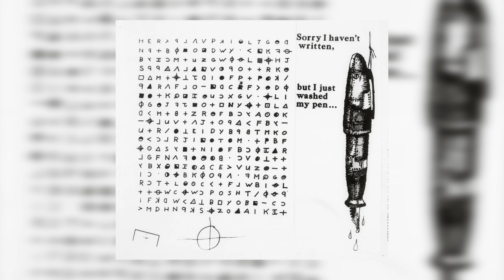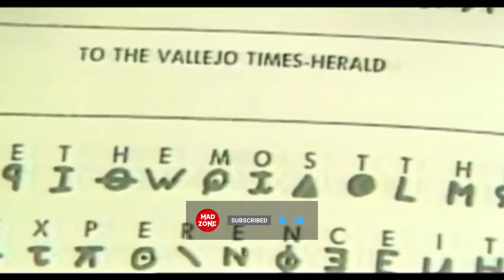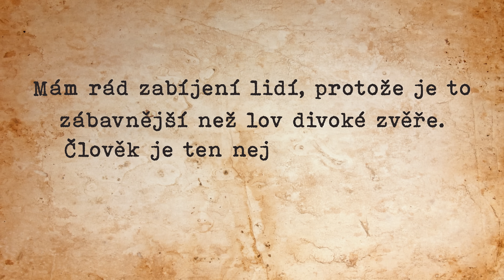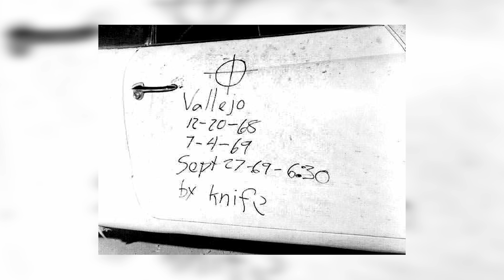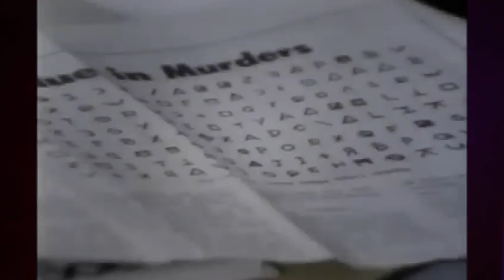Geniální Manipulátor a Nepolapitelná Legenda | ZODIAC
Vraždy, šifry, děsivá anonymní sdělení a strach, který paralyzoval celé společenství. 🌏 Geniální Manipulátor, Legenda jménem ZODIAC! 🔪 Nepolapitelná Legenda, která se skrývala za šiframi a terorem? 🔑 Jaké stopy zanechal a proč ho nikdy nechytili? 🔍
👉 Máte teorii, kdo byl Zodiac? Napište nám do komentářů! ✍️
🔉 Nasaďte si sluchátka a ztlumte světla - pokud si troufáte! 🧐